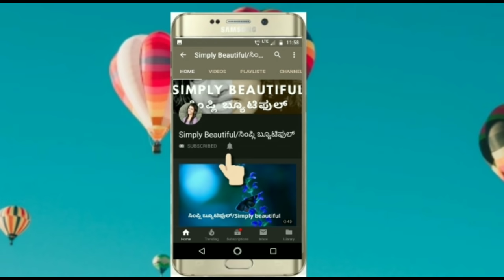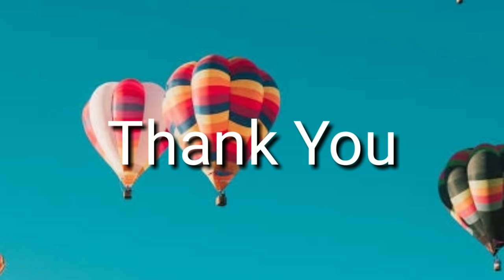ಸುಲಭ ಹಾಗೂ ಉಪಯುಕ್ತ ಬ್ಯೂಟಿ ಟಿಪ್ಸ್ | Simple and Very Useful Beauty Tips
This video is about a few important and very easy beauty tips for quick results. you can achieve all tips easily at home. Hope you like this video.

ಈ ವಿಡಿಯೋದಲ್ಲಿ ನಾನು ಕೆಲವು ಇಂಪಾರ್ಟೆಂಟ್ ಬ್ಯೂಟಿ ಟಿಪ್ಸನಾ ಸುಲಭವಾಗಿ ಮನೆಯಲ್ಲಿ ಹೇಗೆ ಮಾಡ್ಕೊಳೋದು ಅಂತ ತಿಳಿಸಿದೀನಿ. ನಿಮಗೆ ಎಲ್ಲರಿಗೂ ಇಷ್ಟ ಆಗಿರೊತ್ತೆ ಅಂತ ಅನ್ಕೊಂಡಿದೀನಿ

Hi Everyone,